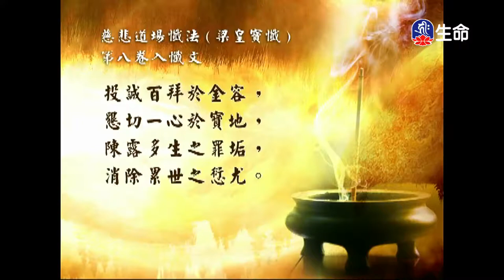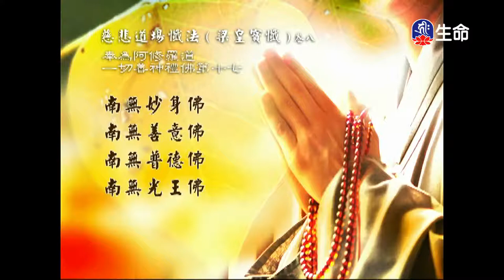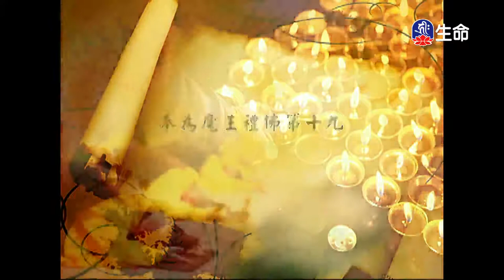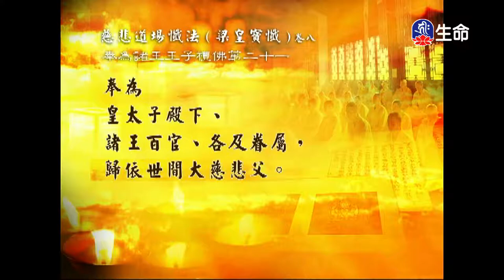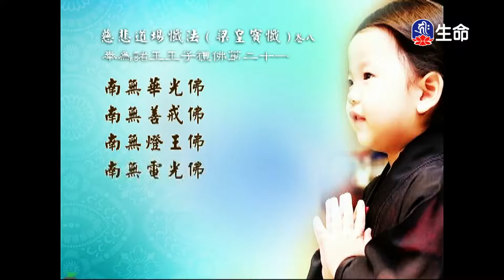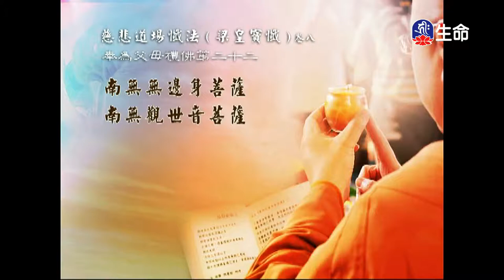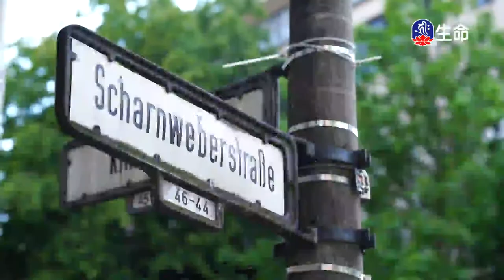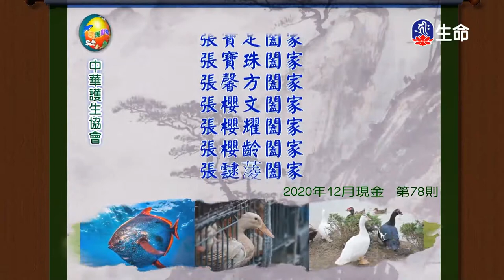經典讀誦_(lifetv_20210827_04:30)